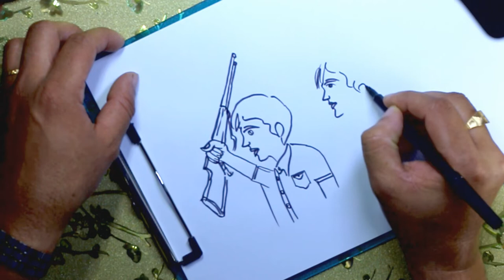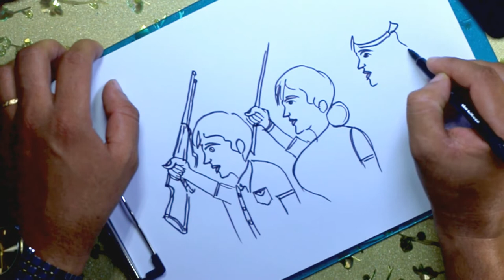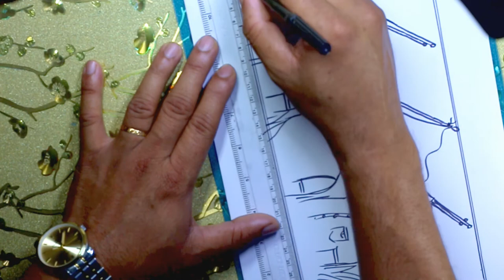মুক্তিযোদ্ধা | Almas drawing Academy |১৬ ডিসেম্বর | বিজয় উল্লাস | ৪র্থ শ্রেনি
I started uploading drawing video from Nov 10/ 2022  and I have been getting a lot of love❤️ and support 😍